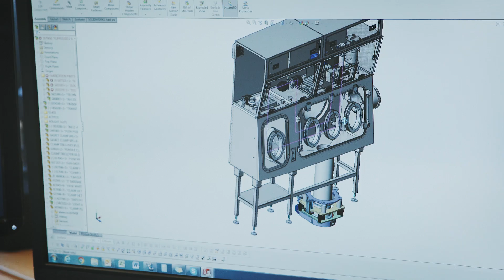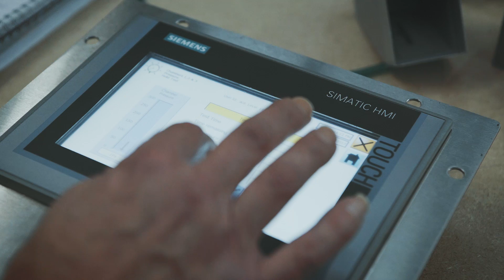Telstar UK Facility Isolator Systems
Telstar has been a leading manufacturer of quality assured aseptic and containment Isolator systems, for over 25 years.